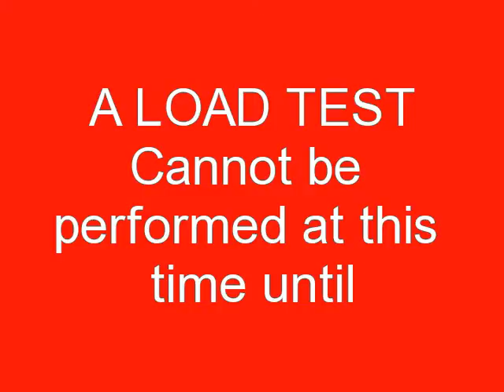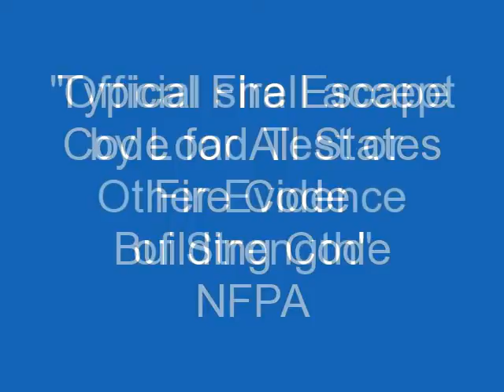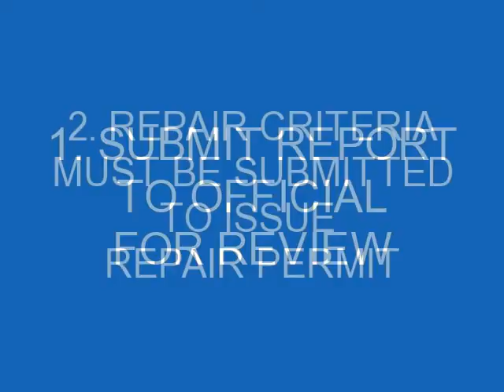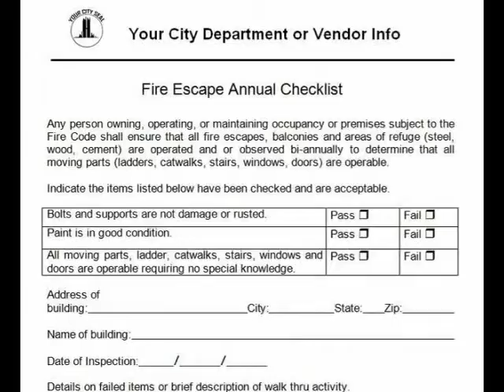Fire Escape Inspection Load Test Certifications Dorchester MA FireEscapeEngineers.com